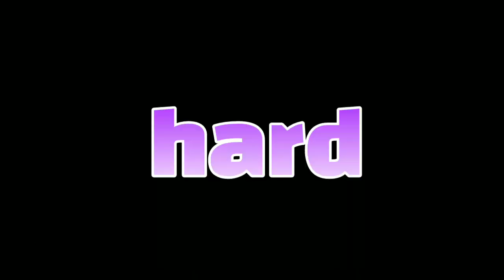Blockman go [BigUP]TowerWorld || #8 PARKOUR GOD!!😍 100% HARD vs EASY!....